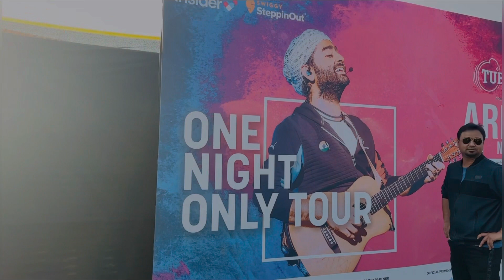ARIJIT SINGH Live Concert In Bangalore 2023 | Part 1 | Bangalore Diaries 💫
Hey guys hope so you liked our video and enjoyed watching it.This is like my dream come true day as ARIJIT SINGH is my fav singer of all time. I really consider myself lucky to have been a part of that day and specially to share the special moments with you all.

VENUE - NICE Ground, Bangalore
TICKETS - Paytm Insider

I am SAHELI BISWAS. I am 20 years old. My hometown is in Siliguri located in the states of West Bengal. Currently I am pursuing my Bachelors Degree from Presidency University, Bangalore. My hobbies include dancing, cooking, reading books, watching movies. This channel is all about vlogs, makeup, fashion and challenge related videos...

That's it. Keep supporting. Love you all...